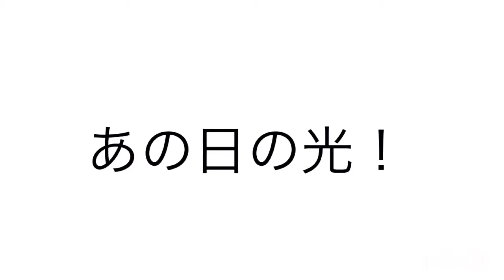【元乃木坂46】衛藤美彩さんのフォトブックについて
今回の動画は衛藤美彩さんのフォトブックと他2冊の写真集について話していきます。

カメラマン
たかこ